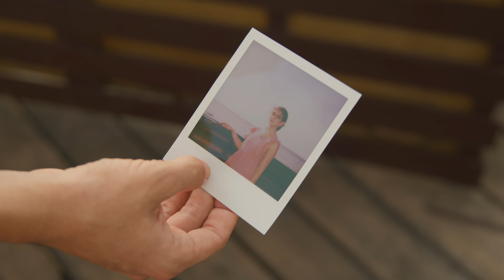NOSTOS | Official Trailer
SINOPSIS
Nostos is the tale of a farewell. A gradual journey towards oblivion, with nostalgia as a constant companion. Primarily, it is a voyage through memory, navigating through its inaccuracies and simultaneities. It unfolds with idealizations and disappointments, encapsulating its virtues and afflictions.

CREDITS
Directed by: Diego Fernando Gutiérrez G. & Santiago Vargas A.
Written by: Diego Fernando Gutiérrez G.
Produced by: Leonardo Fernández J.
Starring: Isaac López R. & Ximena Sánchez B.
Cinematography by: Leonardo Fernández J.
Edited by: Leonardo Fernández J.

Production team:
Hugo Alberto Hernández R.
Monserrath Anahí Luna S.
Elizabeth del Carmen Montenegro H.
Kevin Asael Covarrubias X.
Maximiliano García R.

©️ Fernández Jiménez Leonardo, Gutiérrez González Diego Fernando, 2024.